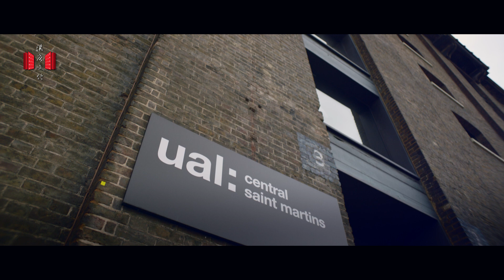Fabio Piras：React, Question and Provoke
Located in London, Central Saint Martins is one of the world’s top four fashion design schools, and known for its outstanding art and design courses. As the MA Fashion Course Director at Central Saint Martins, Fabio Piras holds a vision for MA fashion education that goes further than establishing the creative excellence of students. For Fabio, A “beautifully” designed dress is not enough, if the values that motivate it or influence it are not implicit.
For those young creative who aspires to become a fashion designer, they should question conventions and always search for alternative ways to both think and to make things happen. Accordingly, for MA fashion tutors, they need to look to be catalysts in provoking reactions and changes.
Fashion Insiders has come to Central Saint Martins and observe closely how Fabio Piras present himself at the start of each student’s career journey as a mentor.